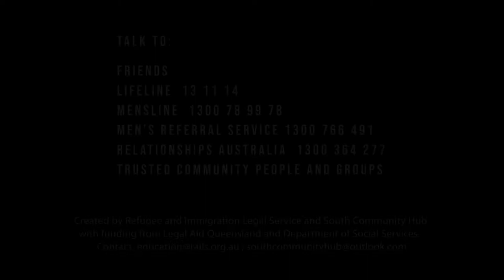ADAPT - strong men learning about equality - Kirundi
How can we build greater love and equality with our partner? When might tradition stand in the way of healthy, equal relationships?  How do we adapt? Where can we learn more?

Versions in English, Amharic, Dinka, French, Kirundi, Somali, Sudanese Arabic, Swahili, Oromo and Tigrinya on our YouTube Channel.

The project found that many don’t know the full legal meaning of family violence, some accept family violence as normal, and some men see the system as threatening their manhood and favoring women.

Created by RAILS and South Community Hub (SCH) with support from specialist family violence agencies. for more legal education resources.